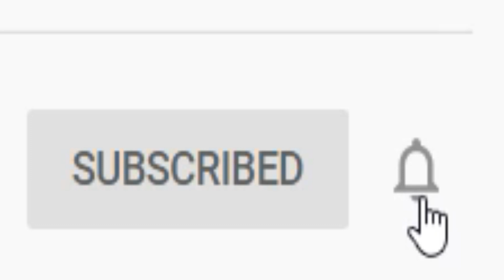How to Improve Your Games by Mastering Checkmate Patterns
It's all about chess...